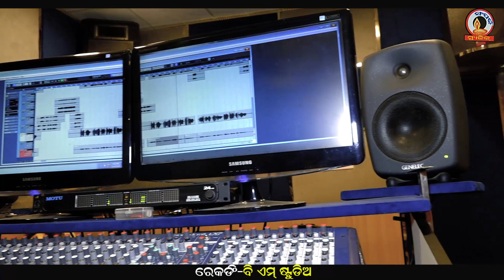Janami thanti jadi srikhetra dhama re | ଜନମି ଥାନ୍ତି ଯଦି, ଶ୍ରୀ କ୍ଷେତ୍ରଧାମ ରେ | Jagannath Bhajan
Janami thanti jadi srikhetra dhama re
 ଜନମି ଥାନ୍ତି ଯଦି, ଶ୍ରୀ କ୍ଷେତ୍ରଧାମ ରେ
Jagannath Bhajan
ओड़िआ भजन
Song Credit---
Singer-Debendra Prasad Panda
Lyrics-Nirmala Chandra Swain
Arrengment-Bibhuprasad Tripathy
Recording-Bm studio,ctc
Camera-Amiya Jena
Editing-Khadim Hussen

About This video odia jagannath bhajan
Jagannath Bhajan
ओड़िआ भजन